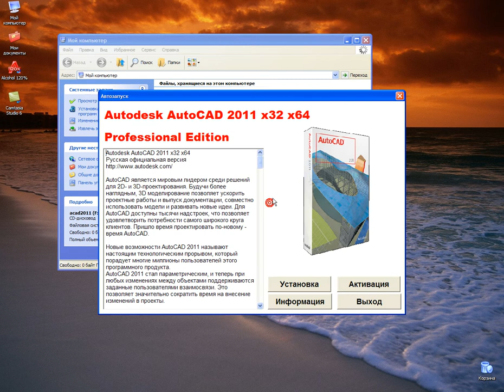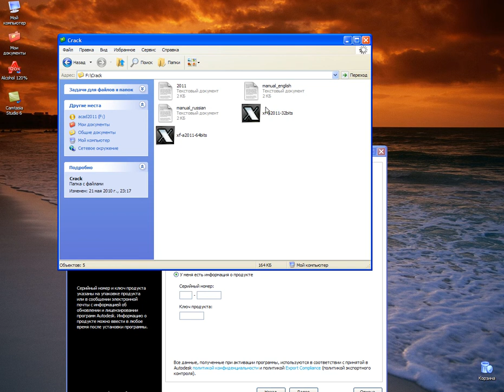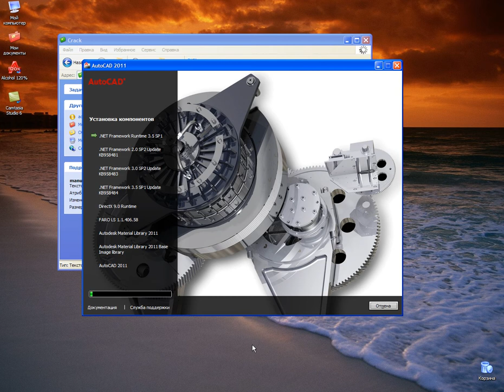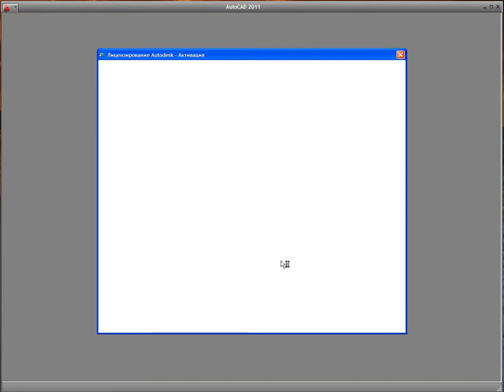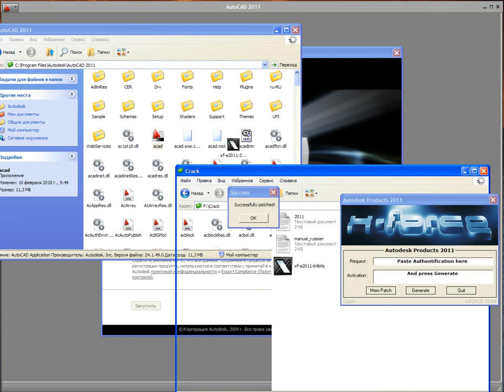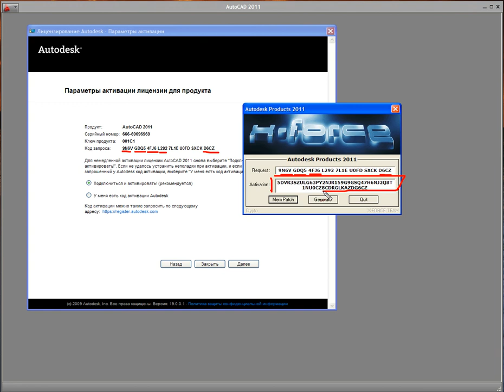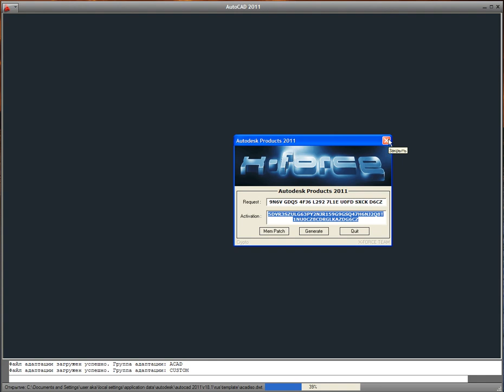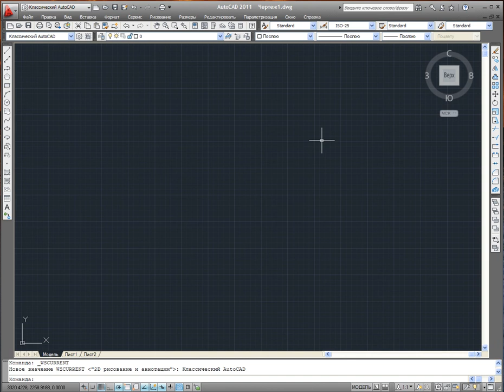Auto Cad 2011 darslari lesson install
Auto Cad 2011 darslari o'zbek tilida (bu videolarni tayyorlagan insonni topishni iloji yuqligi uchun u kishidan ruhsat olinmay quyilyapdi bu videolardan urgangan insonlar hisobidan savobi usha kishiga) Авто сад буйича кулланма